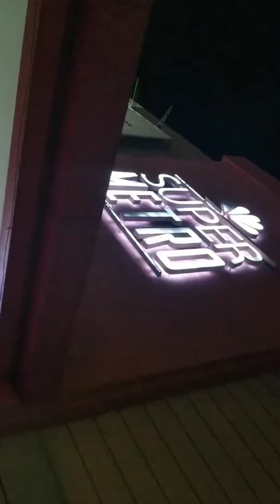Super Metro in lapu lapu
I can't make this shit up I swear lmao..